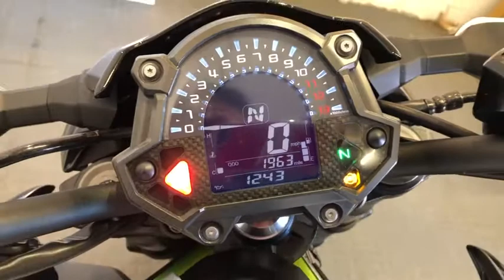Kawasaki_Z900_EA69 XRB